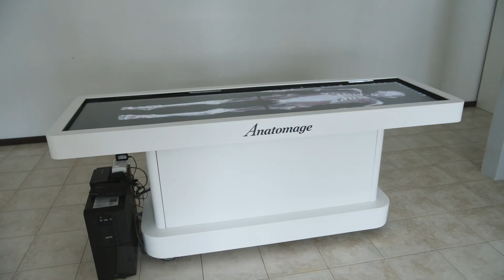Diplomatura en Acupuntura (infraestructura)